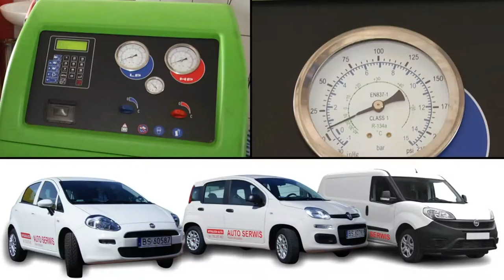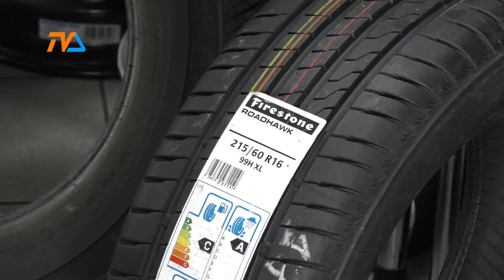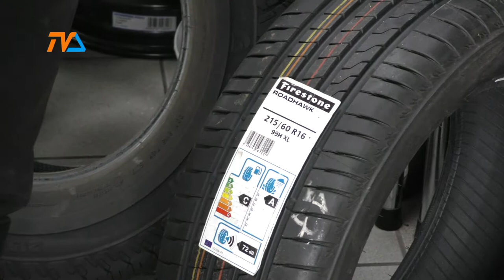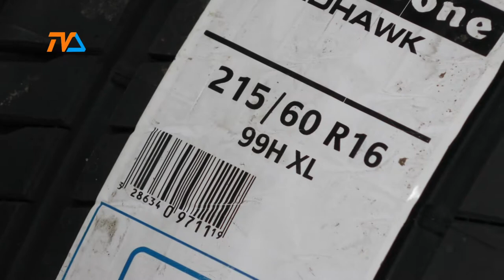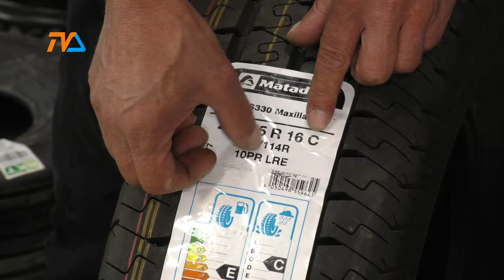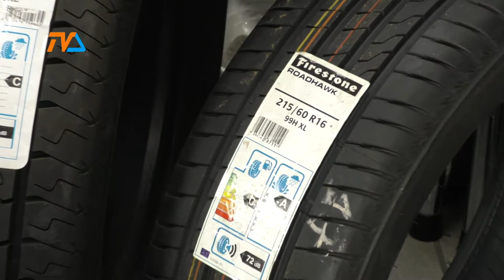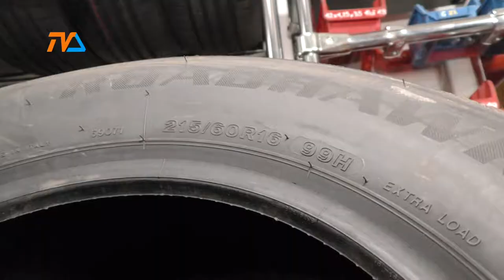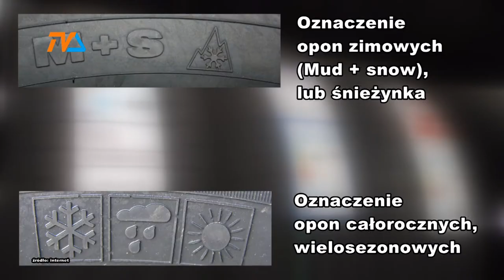Zza Kółka odc. 68 |TVSUWAŁKI